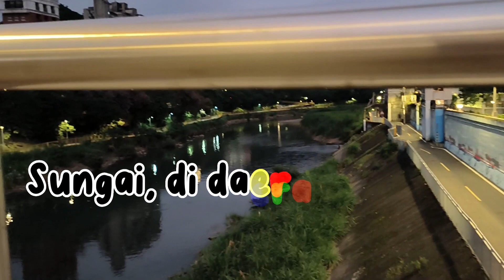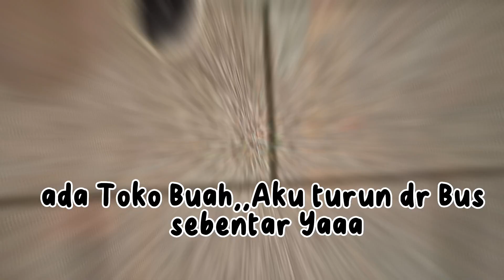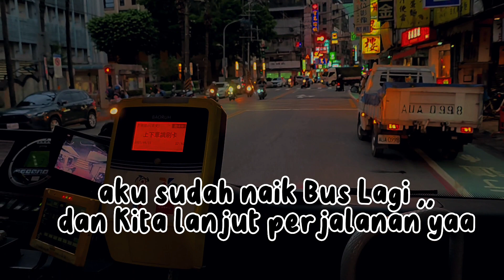Pesona MaLam kota Xindian - TAIWAN || Gemerlap Lampu malam Hari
tiada Hari tanpa nguli.. transportasi yg mudah dan banyak Arah mengajarkan kita untuk serba paham agar tidak kesasar,,yuk.ikuti MAMIH ARYA Naik Bus di Taiwan..keliling kota Xindian,,ada Kali alias Sungai,,spot mancing tp sygnya gak ada perahu di sungai ini jd kurang syahdu😬..yuk ikuti videonya sampai selesai ya.